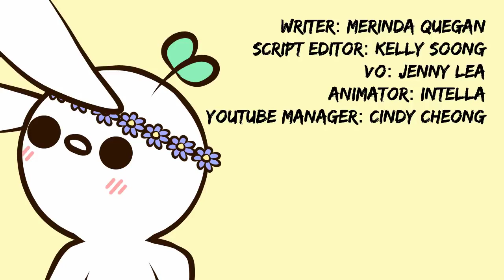What Your Love Style Says About Your Childhood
What do each love styles say about your childhood? Have you ever wondered how your childhood affects your relationships when you grow up? When it comes to relationships and dating, everyone has their own way of showing love. According to attachment theory, the things we have gone through as a child, and our childhood trauma can tremendously affect our love styles, attachment styles, and relationships.

Credits
Writer: Merinda Quegan
Script Editor: Kelly Soong
VO: Jenny Lea
Animator: Intella
YouTube Manager: Cindy Cheong

References:

Neal, J., & Frick-Horbury, D. (2001). The Effects of Parenting Styles and Childhood Attachment Patterns on Intimate Relationships. Journal of Instructional Psychology, 28(3), 178.

Yerkovich, M., & Yerkovich, K. (n.d.). What are the 5 love styles?